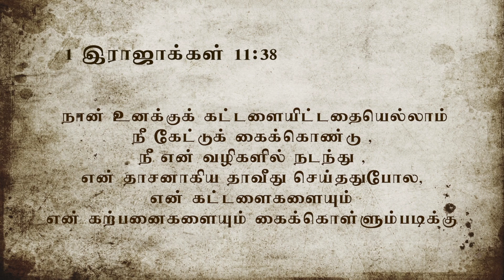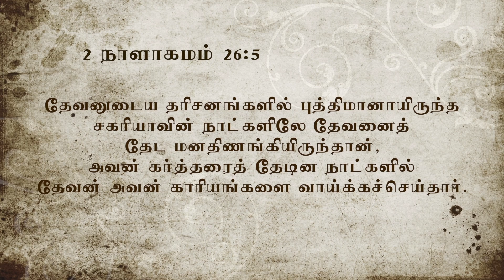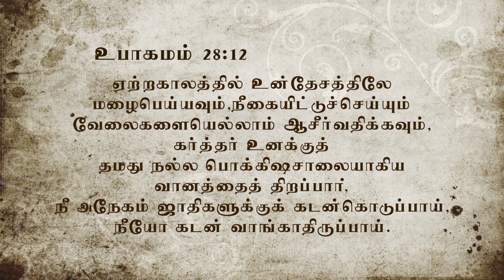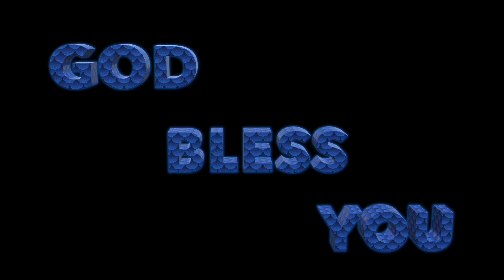உசியா | Sermon By Pr. Enoch Dhasan | Muthoothan Media